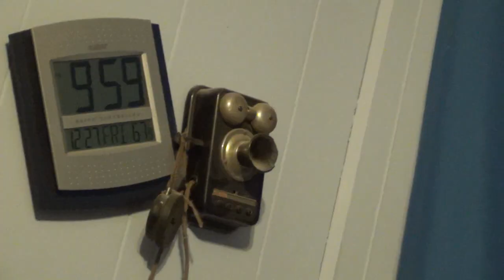Duck Dynasty Wine Tasting